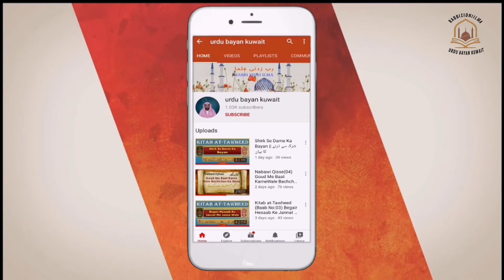Wahy Ka Silsila Band Ho Chuka Hai || وحی کا سلسلہ بند ہو چکا ہے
urdu bayan Wahy Ka Silsila Band Ho Chuka Hai || وحی کا سلسلہ بند ہو چکا ہے